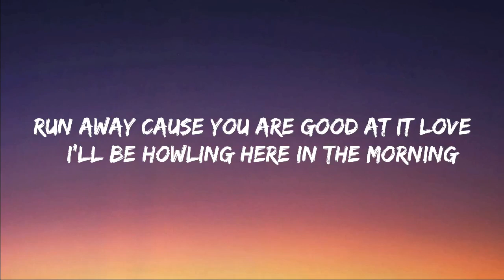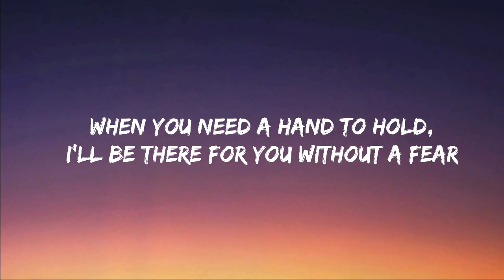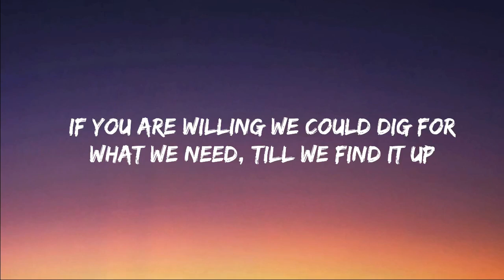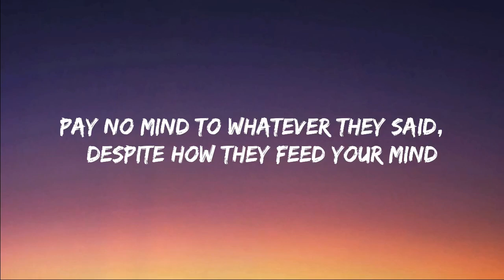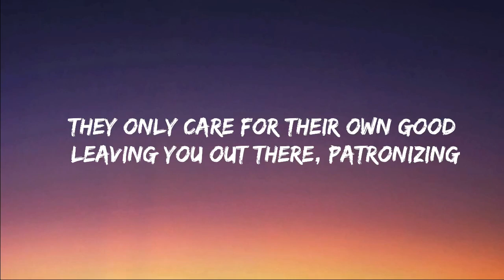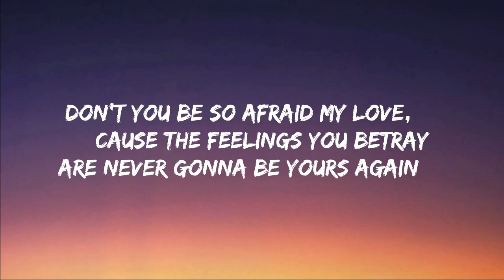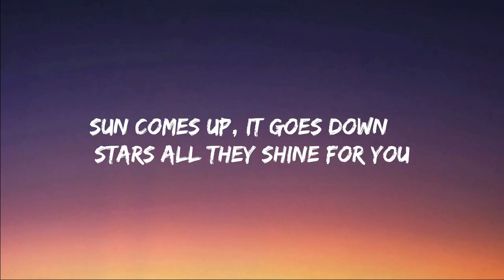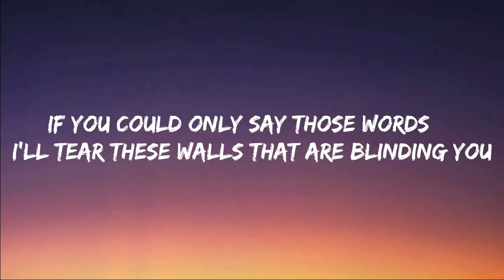Arthur Gunn - These Walls (Lyrics)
This song is called "These Walls". This is the acoustic demo version of the song.

Written/Composed by : Dibesh Pokharel / Arthur Gunn

                                             These Walls

   Run away cause you are good at it love
   I'll be howling here in the morning
   you came around just to break my heart
   Though, you have always been so resorted
   For every word I want to say,
   Can you lend me your ears?
   When you need a hand to hold,
   I'll be there for you without a fear

   Sun comes up, it goes down
   Stars all they shine for you
   If you could only say those words
   I'll tear these walls that are blinding you

   Fields of rose are turning red
   Though I departed from, Picking it up
   If you are willing we could dig for
   what we need, till we find it up
   Pay no mind to whatever they said,
   despite how they feed your mind
   They only care for their own good
    Leaving you out there, patronizing

     You can be my last mistake
      that I keep on repeating,
      even if you just be a mistake
       I'll embrace it for that I made it
      When our eyes meet, I could tell
      there's a love that's never been shared
      don't you be so afraid my love,
       cause the feelings you betray are never gonna be yours again

       ALL.RIGHTS.RESERVED. TO Dibesh Pokharel / Arthur Gunn